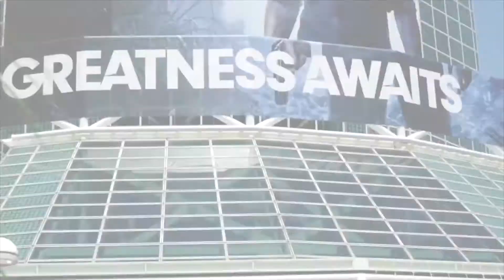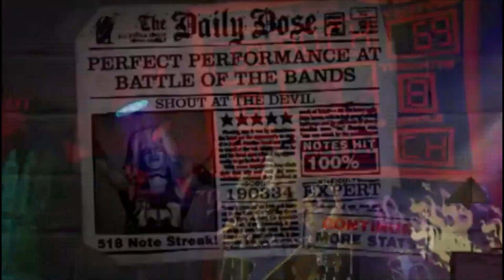Top 10 Playstation Games of ALL TIME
In this video, we're going to take a look at the best games ever made for Playstation. I'm talking PS1 all the way to PS5...Enjoy!

video creds:

gamer max channel
World of LongPlays (RickyC)
GXZ95
ModernXP
Playstation
MWF508
Full Playthroughs
gameranx
MrRedRivers
Santosx07
SourceSpy91
Cipher
Seraph22x
10min Gameplay
Gamer's Little PlayGround
The Gaming Library
ItzPatrick
Abdulaziz Al-Shehri